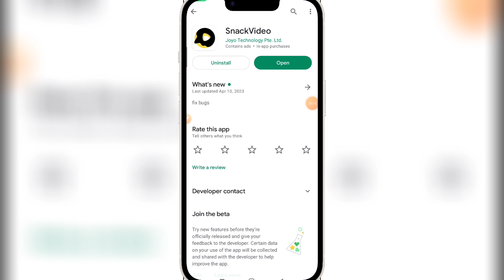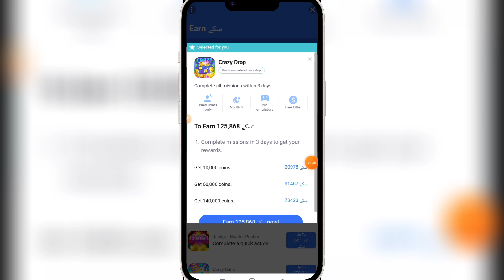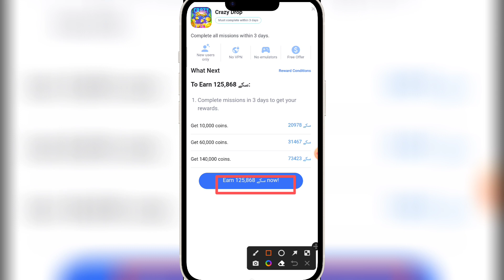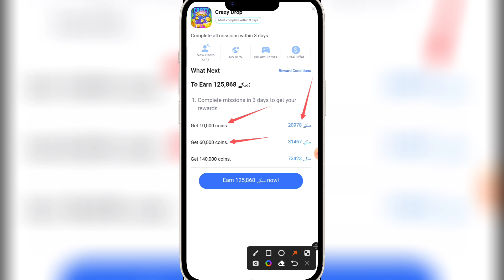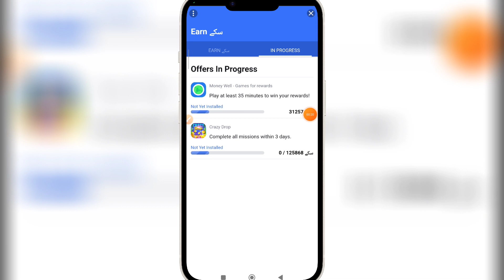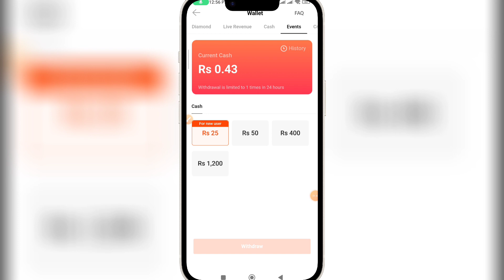🔥100$ Earn Monthly || Snack Video New Update || Online Earning in Pakistan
(Telegram)  👉  @Aliakbaer

▶️ Topics ::

Snack Video app latest update
snack video app withdraw
snack new earning method
Pakistani Earning App Today
easypaisa Jazzcash Earning App
new earning app withdraw easypaisa Jazzcash
reall earning app in Pakistan